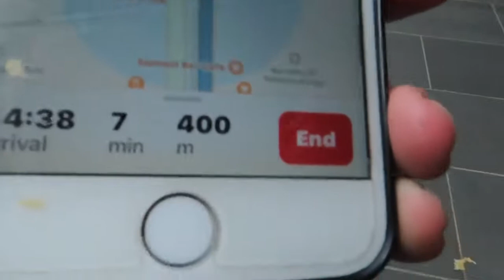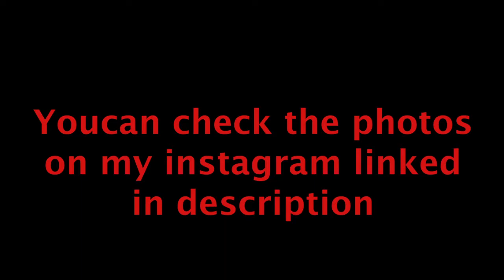Going to Every stadium in Melbourne City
This video is obviously a re-do of my previous video where I only go to 4 but this time I went to 5 stadiums: ammi park, MCG, Marble Stadium, Olympic Park, John Cain Arena and  Rod Laver Arena. The photos was taken by my Brother Joseph when we met up and The city. And yes I know that it is 3 minutes long but it is fine

The outro Song is called Holding You By Unknown Brian & Spce CadeX Feat. Max Landry